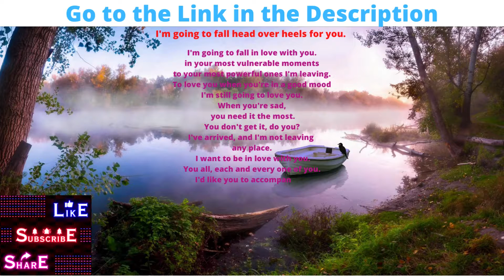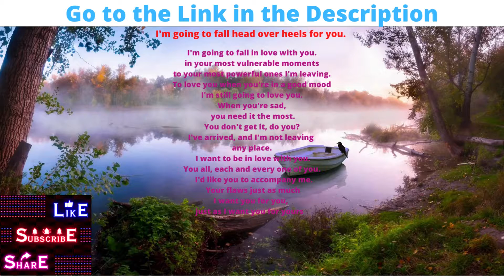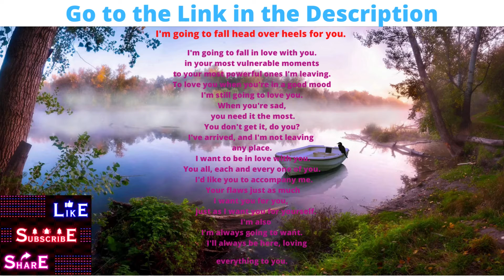I'm going to fall in love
Irresistible Texts - Women's Dating Offer
Matthew Coast (Matthew Coast) is (view mobile)
Awe-inspiring new CB agreement
for further information.

Please Register here if You Want Make Money Online:
1. Canva Amazing Design

2.  Submit 200 Spotify Music and earn euro money

3. Paid to Read Email

4. Paycam.asia , paycam wallet

5.  Make $590.35 by Watching Videos For 1 HOUR ( Make Money Online)

7. Make Money In app

9.

10. Buy Your Weight Loss Quality Products

11.  Make Money Online

12. Make Money Online - Atexto

13. Squishycash.com

14. Make Money Online -  Crypto tab browser

15. Follow # Earn From Your Photos! (view mobile)

16. The best YouTube channel is Tube Mastery and Monetization.

18.  Make Money Online listening to Music - Current

19. Discover The Elixir Of Life That Will Help You Lose Weight,

20. Quantum Leap in Cryptocurrency -
      Popularity help

21.  Earn From Your Photos! Full Step By Step Program!

22.  Forex Trendy - The Real FX Trading Solution (view mobile)

 23. Niche Website Templates

 24. ReadingHeadStart.com Scientifically Verified Education
          for Children in English and Italian

 25. Grow Taller - Best Height Increase Program

 26. Become Expert in Laptop Motherboard Repair

 27. Niche Website Templates

 28. Grow Taller - Best Height Increase Program

 29. Live Chat Jobs - You have to try this one

  31. Refer a Friend, get rewarded
      When a friend joins and creates a design, you'll both get to
      choose one of our premium photos, icons or illustrations
      (plus, you'll be able to collaborate on designs together)

1